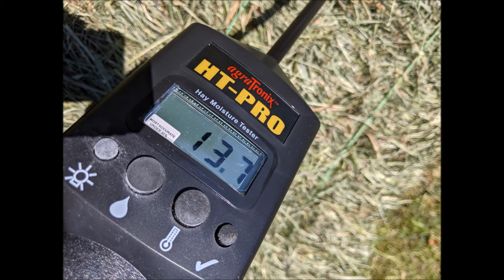Hobby Farmer Hay Making 630 John Deere Sound John Deere 2950 14T Hay baler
Square baling Bedford PA  June 2021 2nd cutting